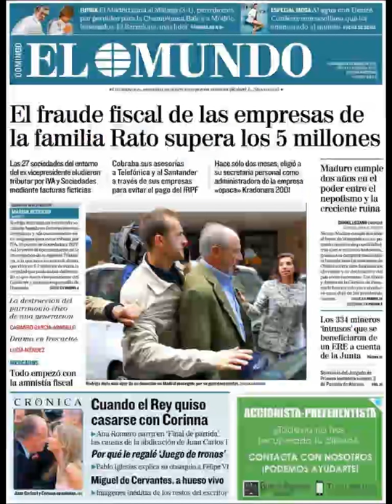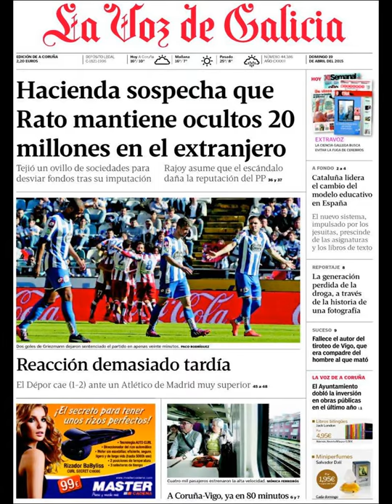Noticias Domingo 19 Abril 2015 Principales Titulares Portadas Diarios Periódicos España Spain News